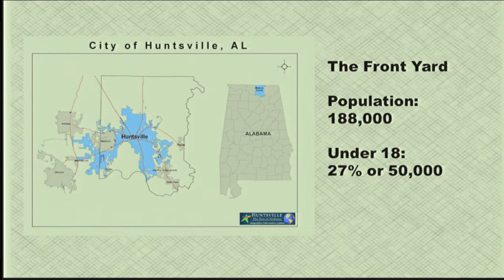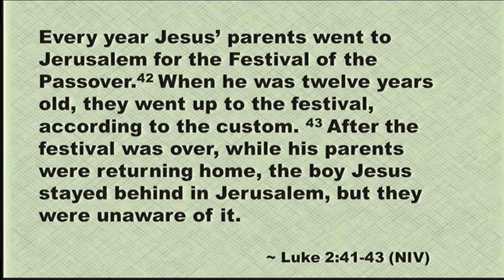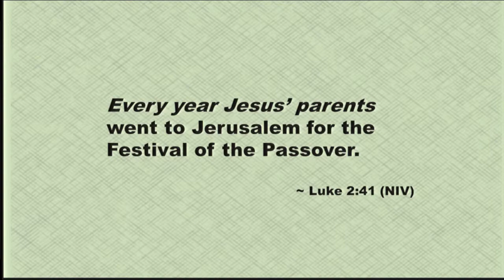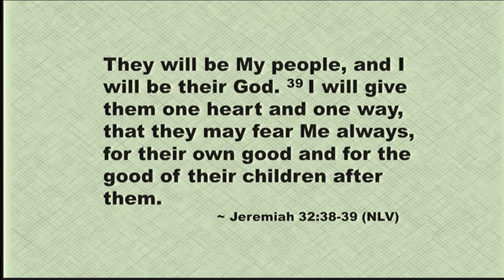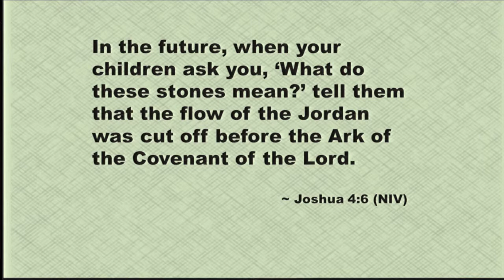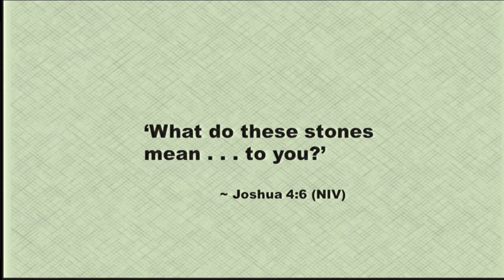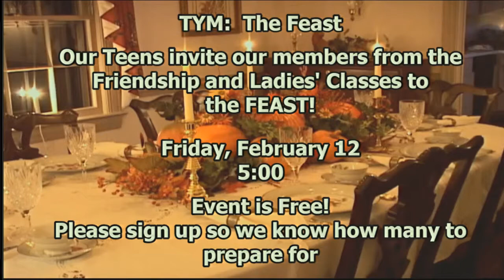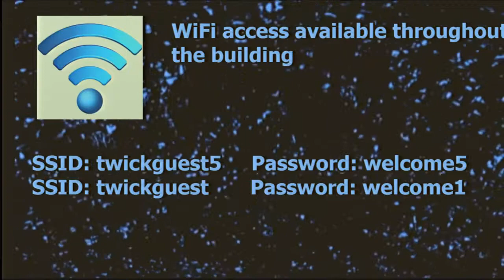Will Our Faith Have Childern -- Disciple Part 4 -- Jody Vickery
Sermon: Will Our Faith Have Childern
Series: Disciple - Part 4
Speaker: Jody Vickery
Date:  Feb 7, 2016
Jody's sermon today is centered around Matthew 28.
Then the eleven disciples went to Galilee, to the mountain where Jesus had told them to go Matt 28: 19-20